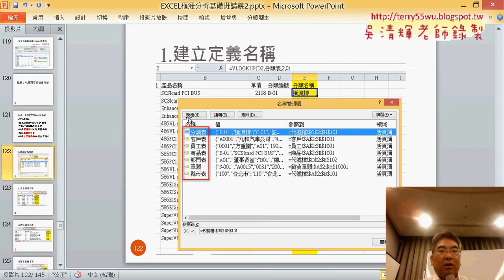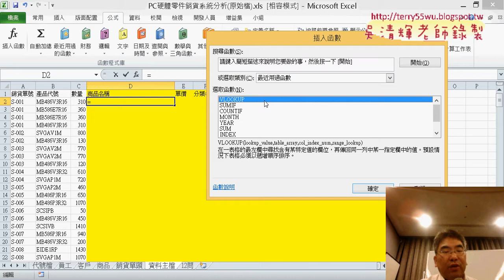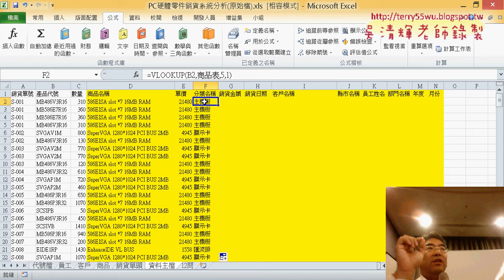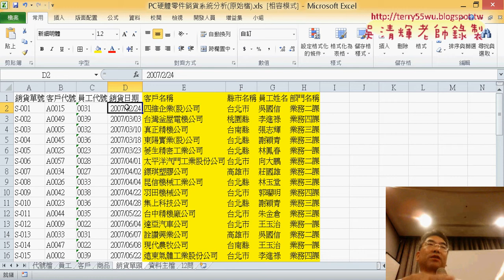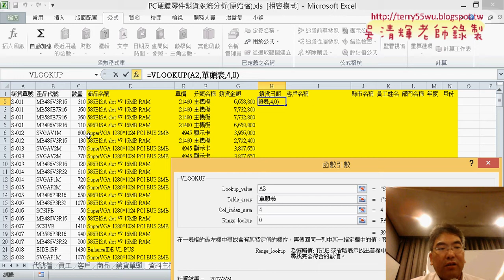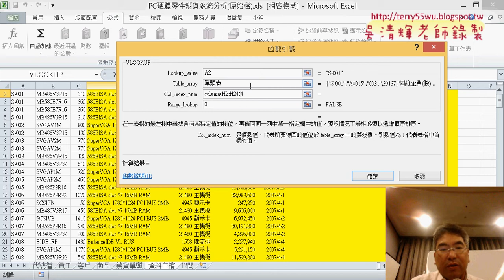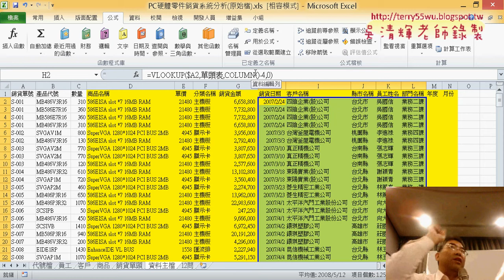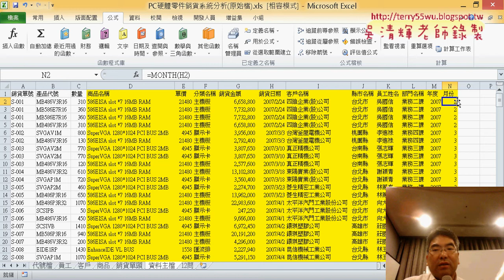16 資料主檔資料正規化